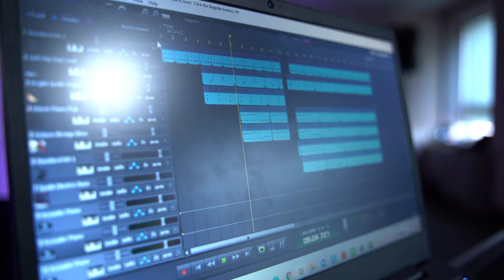Khojomusic - Your Glory (Official Video)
This song means a lot to me in the way I received it, and  It has moved and blessed my life so much. I pray as you listen to the sound of my voice and soak with this song in any corner of this earth, the G.L.O.R.Y of GOD will move and refresh you  in JESUS name.